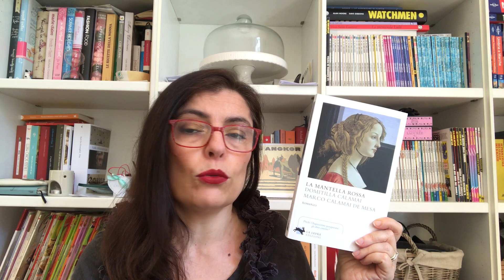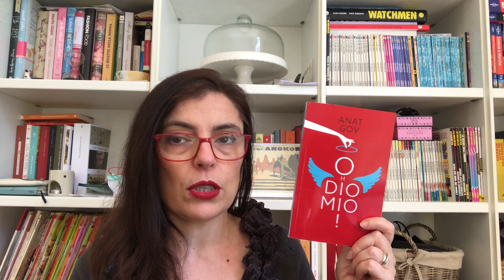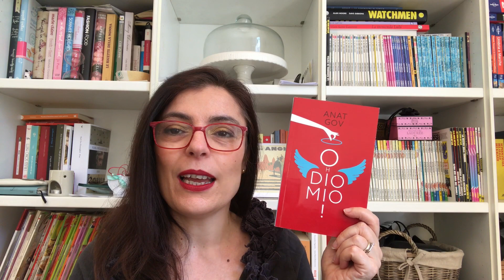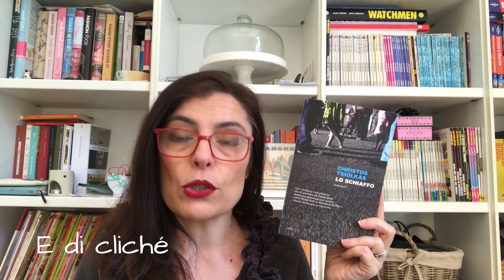Libri letti veramente 34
Finalmente ritornano i libri letti veramente.
Cosa trovate in questo video:
00:00 Cosa sono i libri letti veramente
01:08 La mantella rossa (M. Calamai, D. Calamai) La lepre edizioni
06:00 Oh Dio mio! (Anat Gov) Giuntina
07:18 Lo schiaffo (C. Tsiolkas) Beat Edizioni
10:01 Il libro dell'inverno (T. Janssen) Iperborea
11:32 Cose che si portano in viaggio (A. Moreno Duran) Guanda